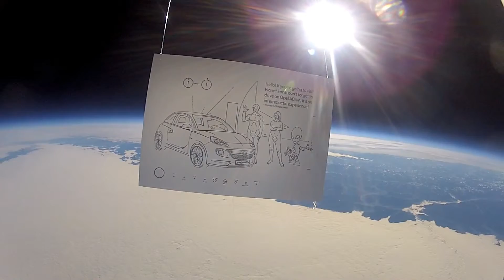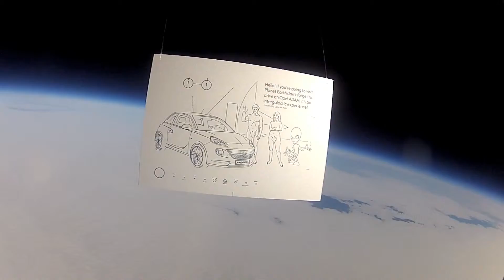Opel ADAM Universe Making of